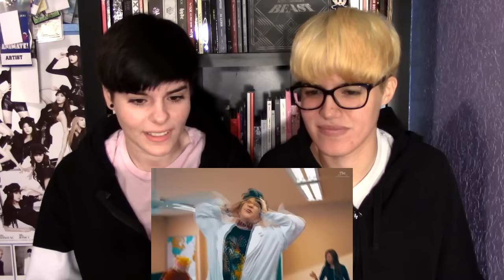NCT 127 - FIRE TRUCK (소방차) ★ MV REACTION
WE'VE BEEN HIT BY THE FIRE TRUCK G O O D B Y E
⋆ Follow us on SNS
→ Twitter: Amanda @ztshn / Nathalie @jnginsoo
→ Instagram: Amanda @beasteu / Nathalie @thekpoppanda